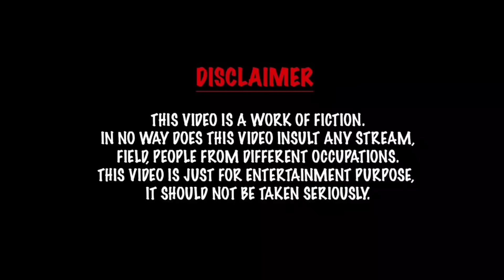My comedy video collection part-18 | comedy Entertainment video | Prabhu Shorts